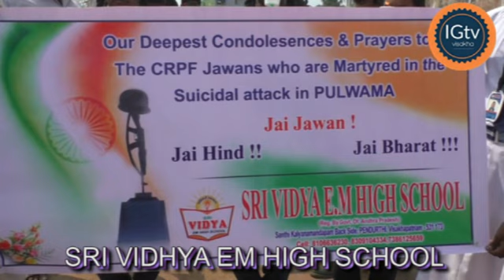Pendurthi Sri Vidhya EM High School Candle Rally on Terrarist AttacK